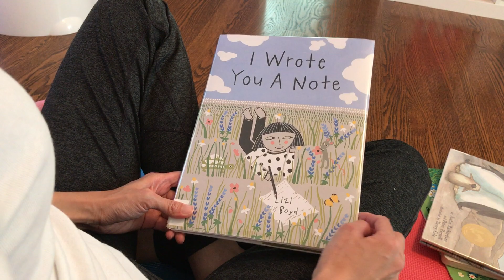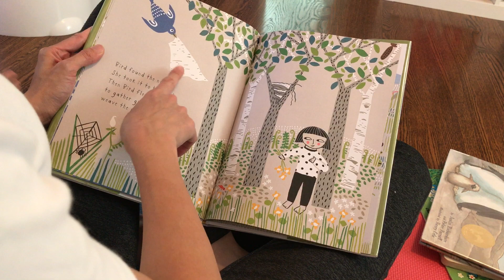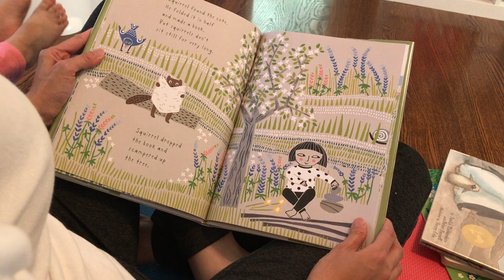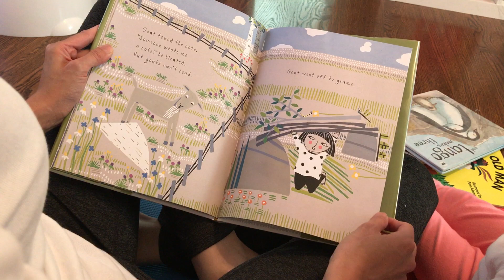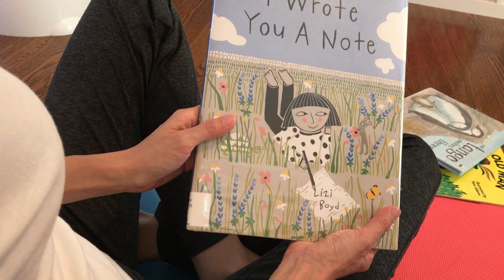I Wrote You A Note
早媽早妹不專業親子共讀(I Wrote You A Note) ：這本是圖書館六月份才進的新書，雖然畫風沒有深深打動我，但這樣特殊的主題讓阿母忍不住想一探究竟，因此將它帶回家。

我寫了張字條，你發現了嗎？烏龜發現了、鴨子發現了、蜘蛛發現了、小鳥發現了、松鼠發現了、蝸牛發現了、老鼠發現了、兔子發現了、蜻蜓發現了，山羊也發現了！！各種不同的動物與昆蟲發現了這張字條並用牠們喜歡的方式(當帽子、做橋等等)將字條利用後又無意間往下傳遞。最後字條飄呀飄，飄到了你的手中。親愛的朋友，你願意和我一起去探險嗎？下午四點大石頭旁見，不見不散！你的朋友。

這是本充滿想像力的繪本，作者不僅透過一張小小的紙條介紹了10種動物，還非常有創意地一物多用，讓看不懂字條上文字的動物和昆蟲也能發現紙條的好處，最後又以友誼做了一個溫馨的結尾，是一本可愛又好玩的繪本。這兩天連續共讀《I Wrote You A Note》早妹的興致都很高昂，看來她挺喜歡這本童書的。你愛寫字條嗎？兒時是否也是傳紙條一族？快把這本繪本帶回家共讀吧!